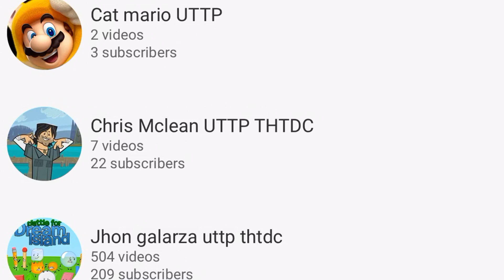Block this scrub 2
You know what just Block ALL UTTP THDTC Channels they are all bad